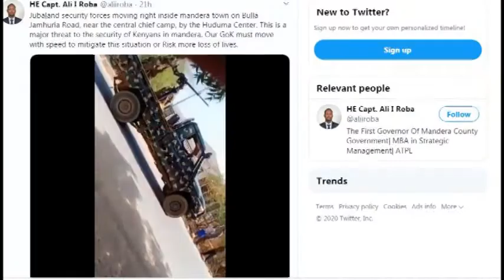GUDOOMIYAHA MANDERA OO KADIGAY